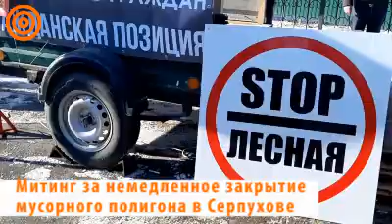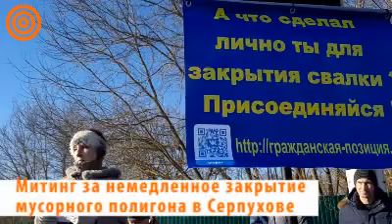Серпухов. Массовый митинг за закрытие мусорного полигона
Участники митинга потребовали немедленного закрытия полигона  с последующей максимально безопасной рекультивацией. Так же на митинге поднимались и политические вопросы : «Требуем проведения открытого расследования нарушений закона должностными лицами администрации городского округа  Серпухов, МЧС, Роспотребнадзора, Министерства экологии  и Правительства Московской области, которые привели к перегрузке полигона  и ядовитым выборосам,отравляющими воздух и воду», - звучало с трибуны митинга.